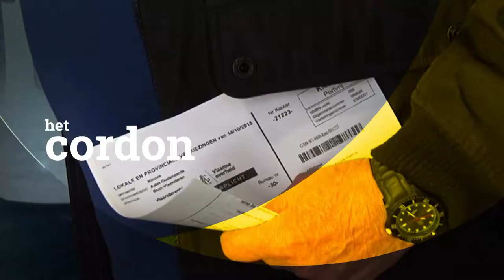Het jaar van... Cathy Coudyser